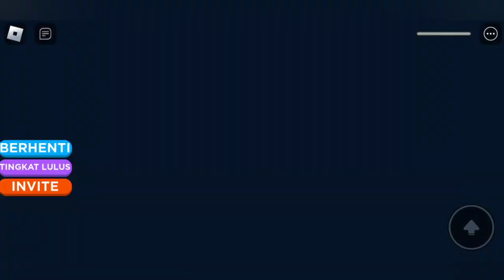Aku ditelan cumi ungu - Roblox